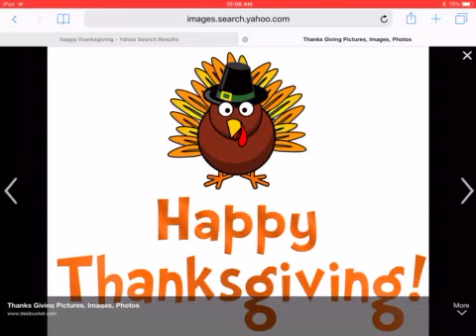Important message to my subscribers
I hope you all have a happy Thanksgiving￼